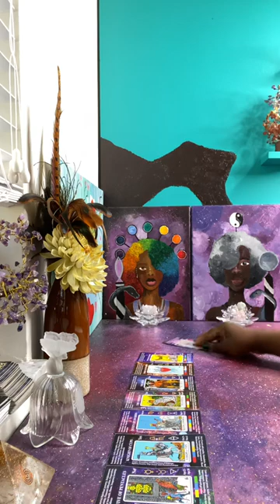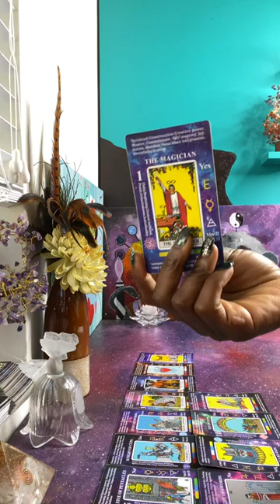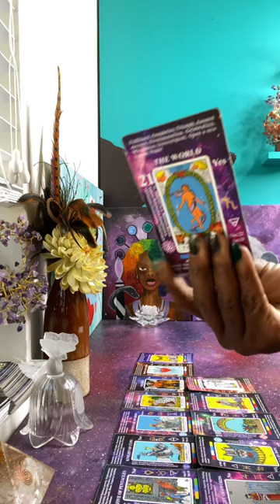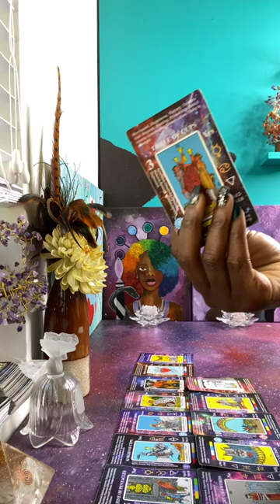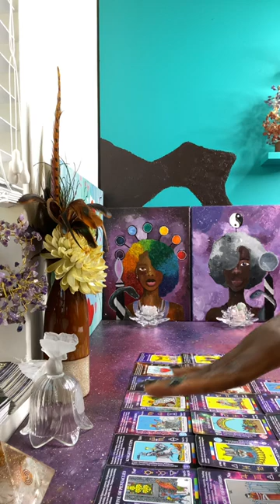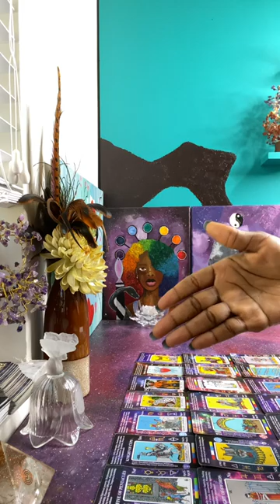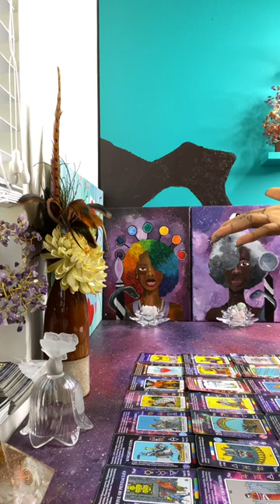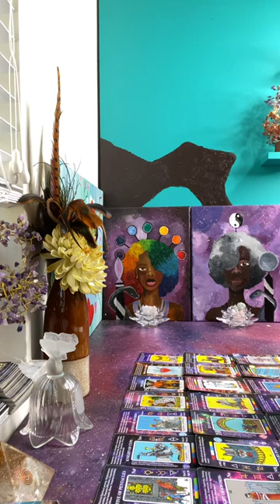These People Collaborated against you divine feminine out of Jealousy